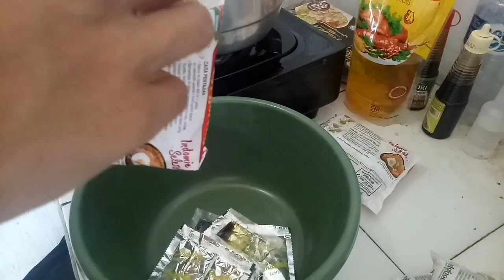UNIK IDE SEDERHANA UNTUK ULTAH TEMEN | BOLU INDOMIE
Halo guys ,daripada kalian pusing pusing nyari kue ultah dan ngeluarin budget yg lumayan ,mending kalian coba ide unik ini guys
4 bungkus mie goreng
3 butir telur
Sosis
Tomat
Saus dan mayones